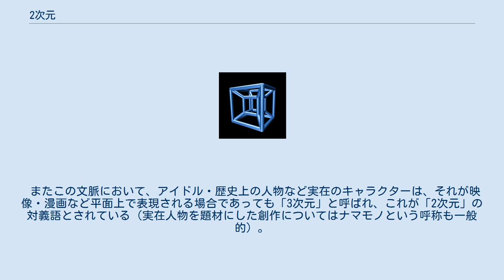2次元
2次元（にじげん、二次元）は、空間の次元が2であること。
次元が2である空間を2次元空間と呼ぶ。
 なおここでいう空間とは、物理空間に限らず、数学的な一般の意味での空間であり、さまざまなものがある（詳細は「次元」を参照）。
 身近な2次元には、次のようなものがある。
 2次元には、次のような特徴がある。
 典型的な二次元キャラ 漫画・アニメのキャラクターなどについては、一部で「2次元」という言い方が多用されている。
これは、キャラクターが主に、平面（2次元空間）の絵・画像で描写されているからである。
ただキャラクターによってはフィギュアやコスプレなど立体（3次元）での表現をされることも少なくない。
このような点を含みつつも現代の日本語において、2次元と言う言葉は（必ずしも本来の意味である「平面」ではなく）「架空」を表す比喩としてしばしば用いられている。
 またこの文脈において、アイドル・歴史上の人物など実在のキャラクターは、それが映像・漫画など平面上で表現される場合であっても「3次元」と呼ばれ、これが「2次元」の対義語とされている（実在人物を題材にした創作についてはナマモノという呼称も一般的）。
 ちなみに、近年では3D空間におけるキャラクターの表現にトゥーンレンダリングが登場している。